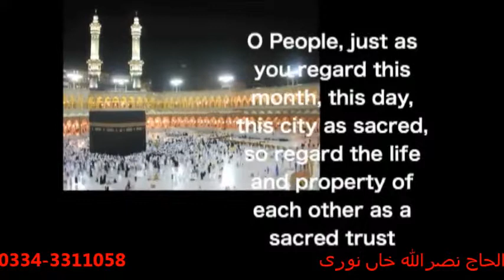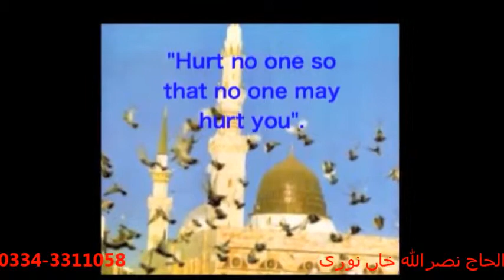Bekhud Kiye Dete Hain by Alhaaj Nasrullah Khan Noori